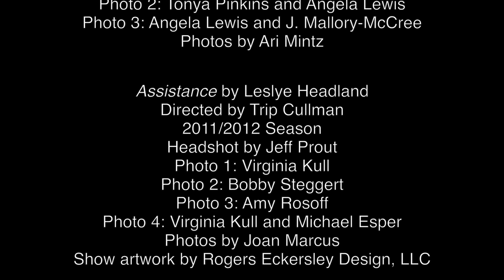An Artistic Home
Playwrights Horizons is a not-for-profit theater with 40% of its annual budget supported through donations. Thank you for your generous support of this artistic home.

DETROIT by Lisa D'Amour
Directed by Anne Kauffman
2012/2013 Season
Video: Sarah Sokolovic and Darren Pettie

FAR FROM HEAVEN, Book by Richard Greenberg, Music by Scott Frankel, Lyrics by Michael Korie
Directed by Michael Greif
Spring 2013
Scott Frankel footage courtesy of TheaterMania
Photo: Kelli O'Hara, Williamstown Theatre Festival preview production of Far From Heaven, Summer 2012
Photo by T Charles Erickson

MILK LIKE SUGAR by Kirsten Greenidge
Directed by Rebecca Taichman
2011/2012 Season
Headshot by Aaron Epstein
Photo 1: Cherise Boothe, Angela Lewis, and Nikiya Mathis
Photo 2: Tonya Pinkins and Angela Lewis
Photo 3: Angela Lewis and J. Mallory-McCree
Photos by Ari Mintz

ASSISTANCE by Leslye Headland
Directed by Trip Cullman
2011/2012 Season
Headshot by Jeff Prout
Photo 1: Virginia Kull
Photo 2: Bobby Steggert
Photo 3: Amy Rosoff
Photo 4: Virginia Kull and Michael Esper
Photos by Joan Marcus

RAPTURE, BLISTER, BURN by Gina Gionfriddo
Directed by Peter DuBois
2011/2012 Season
Video: Amy Brenneman, Beth Dixon, Virginia Kull, Kellie Overbey, and Lee Tergesen

THE BIG MEAL by Dan LeFranc
Directed by Sam Gold
2011/2012 Season
Video: David Wilson Barnes, Tom Bloom, Anita Gillette, Jennifer Mudge, Cameron Scoggins, and Phoebe Strole

THE WHALE by Sam Hunter
Directed by Davis McCallum
2012/2013 Season

Building photo by Jeff Prout

Production video by Grumpy Films

Video edited by Fifty2&Nine